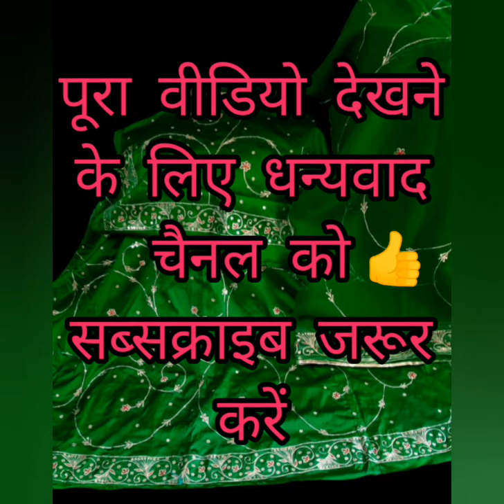Rajputi Poshak// Bahut Sundar Sundar Rajputi Dress aur Rajasthani suit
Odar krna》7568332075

राजपूती प्योर पोशाक क्रेप सूट प्योर ओढ़नी
आप घर बैठे ऑनलाइन ऑर्डर कर सकते हैं
 होम डिलीवरी उपलब्ध
आप अपने मनपसंद कलर के अंदर राजपूती पोशाक बनवा सकते हैं
आप अपने मनपसंद डिजाइन व्हाट्सएप सेंड करके अपने मनपसंद डिजाइन अपने मनपसंद कलर बनवा सकते

ODAR  करने के लिए हमें व्हाट्सएप करें
 धन्यवाद